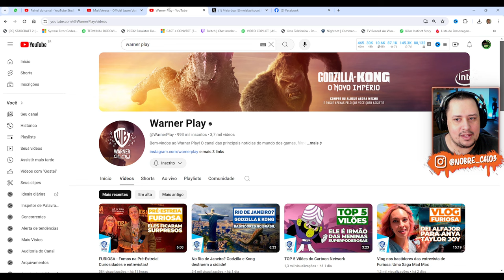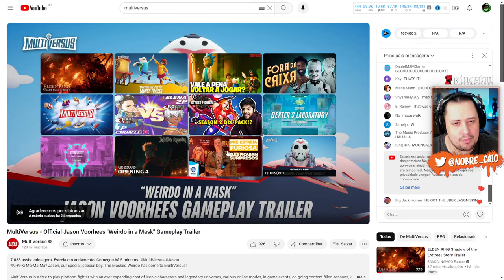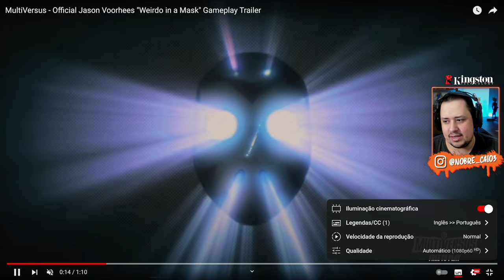SAIU Gameplay de JASON VOORHEES no MULTIVERSUS! TÁ INSANO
Nosso PC Gamer:
Proc: Intel Core i7 14700k 3.4Ghz (Fornecido pela  @Intel )
Mobo: MSI Pro Z790-P WIFI (Fornecida pela  @Intel )
Microfone: HYPERX QuadCast
SSD: TeamGroup T-Force Delta 500gb
Fonte: Corsair TX850 W